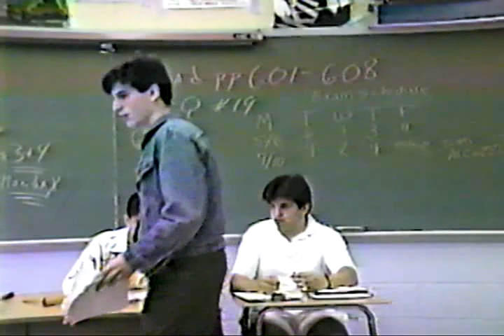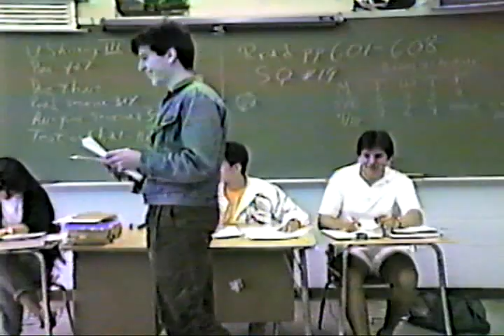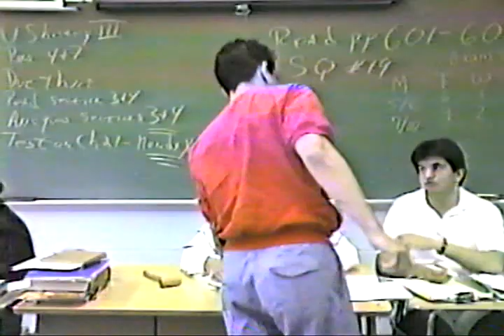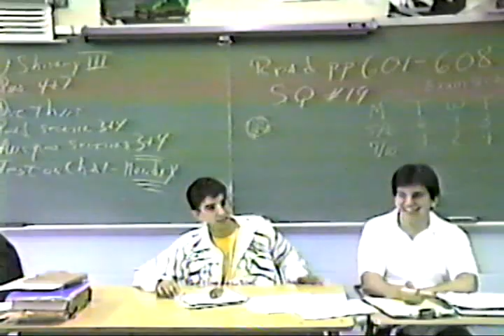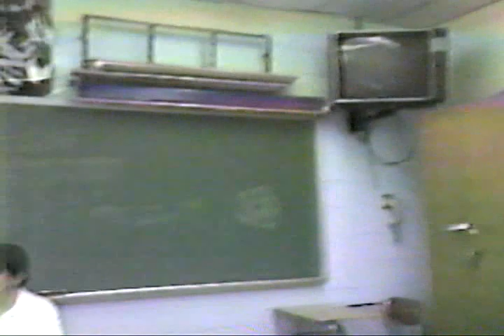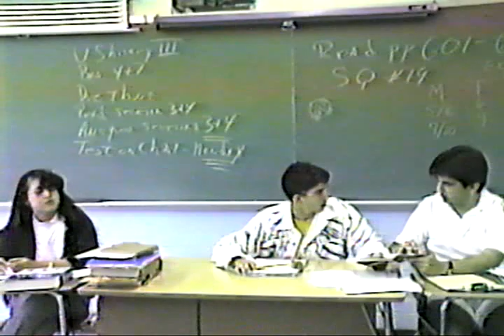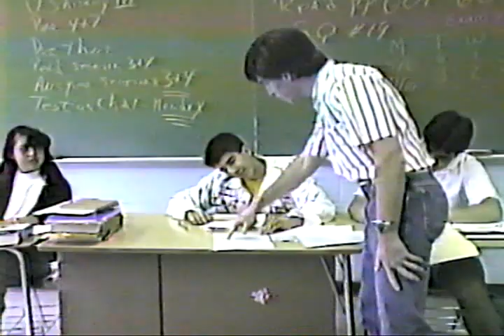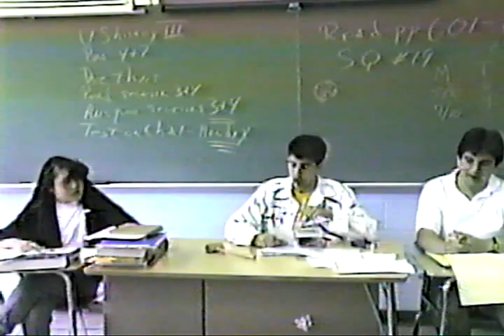1988 06 - JFK Trial Day 03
In which Fidel Castro talks about trade relations with the Soviet Union for a long long long time...